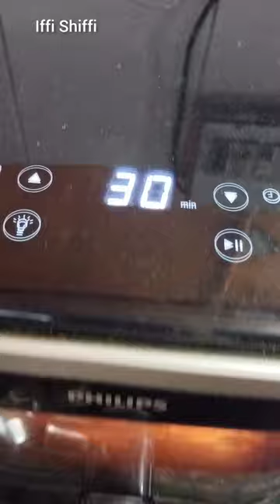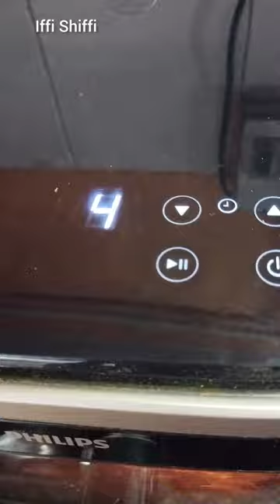Itne kam tel me fried Chicken leg piece🤔unique recipe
Very Crispy Chicken fry in very less Oil